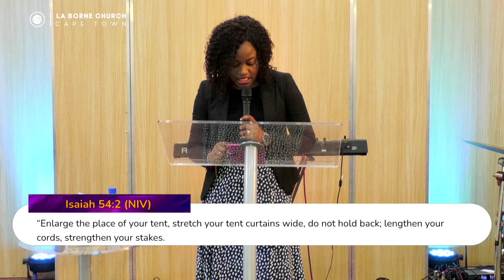Stretch your Tent | Lady Christine TUNASI | Sunday 18 September 2022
We are pleased to have you today.
We believe that God has something specific for you today no matter where you find yourself.